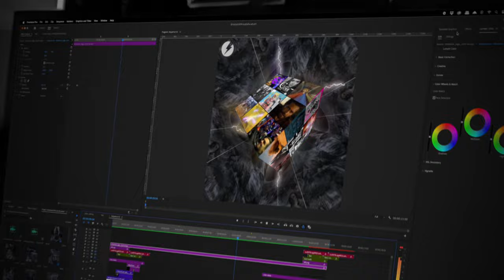Video Editing by Lush.VFX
Video Editing by Lush.VFX, a motion / video designer in Cheltenham, UK. Check out some of my work and if you need anything similar get in touch!